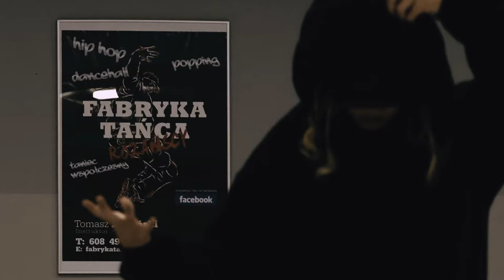ZWIASTUN FTR Vanessa Power w domu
🔥 Zobacz co wyprawiam w social media /

VANESSA POWER - tancerz z Polski 🇵🇱
style Hip Hop, Electric Boogie.
Wiek 10 lat, tańczy od 6 roku życia,
miejsce urodzenia HISZPANIA, Reus 🇪🇸
marzenie: tańczyć na Wielkiej Scenie

/dancer from Poland  🇵🇱
stylesHip Hop, Electric Boogie
age:10 yrs, has been dancing
since 6 years of age.
place of birth SPAIN, Reus  🇪🇸
dream: dancing on the Great Stage

       ❗    Nie uwierzysz co się szykuje      ❗
      ❗   You won't believe what's coming  ❗
   zwiastun klipu o miejscu w którym wszystko się zaczeło. To właśnie tutaj narodziła sie Vanessa Power, która przejeła kontrolę nad małą dziewczynką. To właśnie tutaj narodziły się marzenia i pasja.

trailer of the clip about the place where it all began. It was here that Vanessa Power was born, taking control of a little girl. This is where dreams and passion were born.

 TOTALNA REWOLUCJA - WESPRZYJ MNIE  / ARMIA ANIŁÓW
     TOTAL REVOLUTION - SUPPORT ME / ANGELS ARMY

     🤫  Vanessa Power "za kulisami"
                                         "behind the scenes"
- Moje projekty w trakcie budowy i sekretne plany,
  My projects and secret plans
- Zaproszenia, konieczne działania i wyjazdy, Invitations, necessary action and trips,
- Osobiste materiały "za kulisami",
  Personal "behind the scenes" materials 🤫
- Warsztaty, treningi oraz występy taneczne,
  Workshops, trainings and dance performances,

   WSPIERAJ i KORZYSTAJ   ❤️🔑
    SUPPORT and ENJOY     ❤️🔑

Pomóż mi się rozwijać i czerp korzyści mając wyjątkowy dostęp do "Vanessa Power za kulisami".
Help me grow and benefit from access
to "Vanessa Power Behind the Scenes"
Dostęp tylko i wyłącznie dla patronów. Zostając moim aniołem (patronem), zostajesz współtwórcą sukcesu Vanessy Power. Wystarczy symboliczny gest subskrypcji, nie odczuwalny dla Ciebie - dla mnie bezcenny. Zobaczysz jakie to niesamowite ❗

Access only for patrons. By becoming my angel (patron), you become a co-creator of Vanessa Power's success. All you need is a symbolic gesture of subscription, imperceptible to you - priceless to me. You'll see how amazing it is ❗

2. Wybierz subskrypcję mojego konta patronite odpowiednią dla Ciebie/
 Choose the subscription of my patronite account that is right for you.
3.  Sprawdź swoją skrzynkę @ w której znajdziesz prywatną wiadomość ode mnie /
Check your @ inbox for a private message from me

Produkcja filmu/Film production:   🎥
Montaż/ Recorded and edited  💻

⭐  Inny Wymiar Studio by Perse Verence  ⭐

 💪   WSPÓŁPRACA / COOPERATION
(występy, teledyski, projekty, filmowanie/
performances, music videos, projects, films itd.)
  NAPISZ DO MNIE      WRITE TO ME

DZIĘKUJE Z CAŁEGO SERDUCHA za oglądanie i wspieranie mojego kanału
 THANK YOU WITH ALL MY HEART guys for
watching and supporting my channel
Muzyka na moim kanale nie jest zrobiona przeze mnie, ja tylko promuję producentów, przesyłając ich muzykę. 🙌
 The music on my channel is not made by me, I'm only promote the producers by uploading their music.  🙌